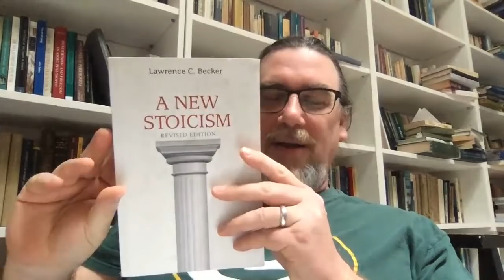Dr Sadler's AMA (Ask Me Anything) Session - April 2020 - Underwritten By Patreon Supporters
Underwritten by the support of my Patreon backers, I offer an Ask Me Anything session for supporters, viewers, listeners, readers, and other fans each month.

We do AMA sessions each month, and you can find them on the ReasonIO events calendar and on my Facebook author page.  You'll want to get your questions in early since a lot of viewers typically have questions to ask.  You don't need to ask the same question multiple times.

Most of the questions I answer have to deal with Philosophy, Political Theory, History, Literature, or Religious Studies, but some stray into other areas like Music or popular culture.

Keep the discussion civil - being a jerk to participants or to me might get you booted from the channel.